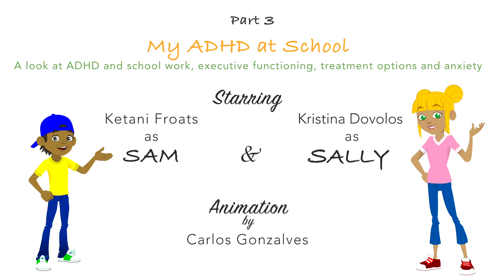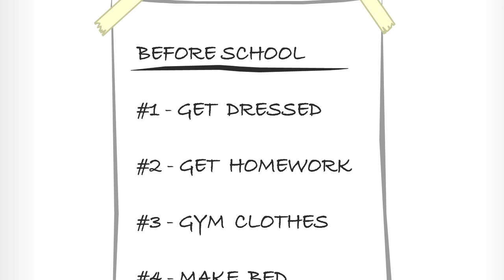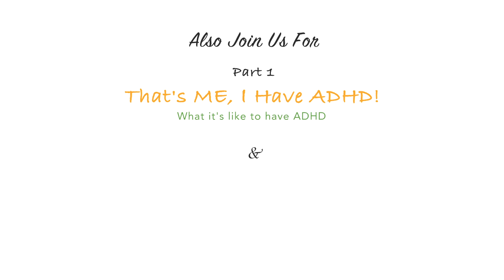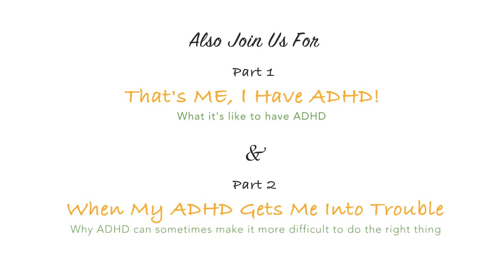My ADHD at School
A look at ADHD and school work, executive functioning, treatment options and anxiety.

Starring
Ketani Froats as Sam
Kristina Dovolos as Sally

This is part of the Me and My ADHD, a series of animated videos to help children understand ADHD.

Part 1: That’s Me, I Have ADHD!
Part 2: When My ADHD Gets Me Into Trouble
Part 3: My ADHD at School

CADDAC would like to thank

Takeda, Janssen Inc. and the Deeley Group
for their generous support of this CADDAC project